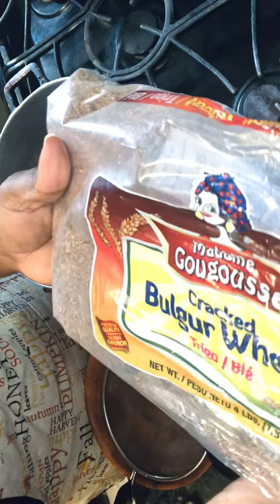Kouman ou kab fet youn Bon ble ak pois Congo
Ble ak pois Congo c koupe dwet